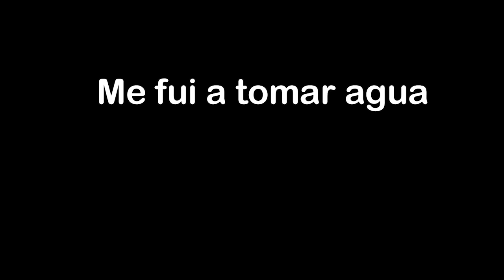niveles de geometry dash hasta que salga la 2.2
algunos niveles que encontre ahi por el aburrimiento porque   sigo esperando la 2.2 aaaaaaaaaaaaaah XD
Twitch?:                   en construcción
Twitter?:                   en construcción
Instagram?:             90% terminado
agradecimientos
NIVELES  Y ID TO CHINGONES

ORIGAMI
ID:865088

ITS OVER
1068612

HANA
1061576

INOHAVEAGAMERGIRL
684649

LOST
1237702